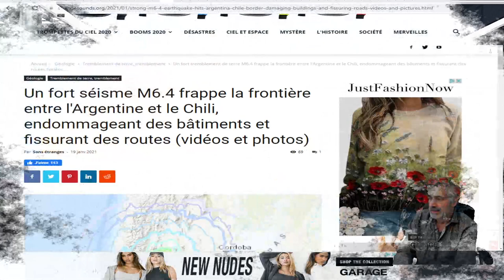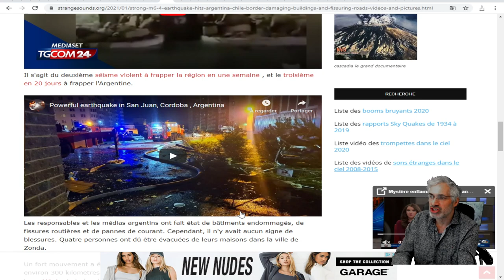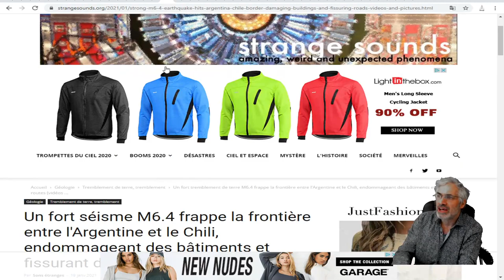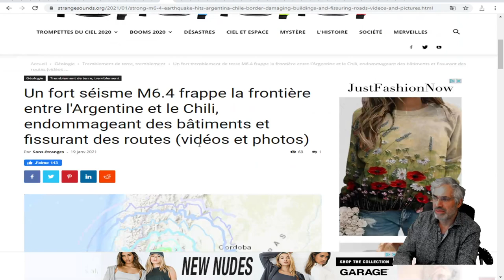MAIS QUE SE PASSE T'IL EN CE DÉBUT D'ANNÉE 2021; AUTRE SÉISME DE 6.4 AU CHILI;QU'ELLE SERA LA SUITE?